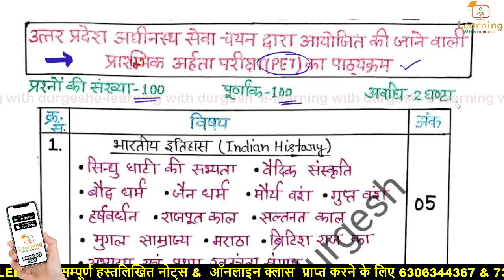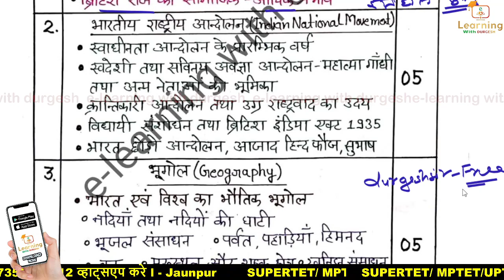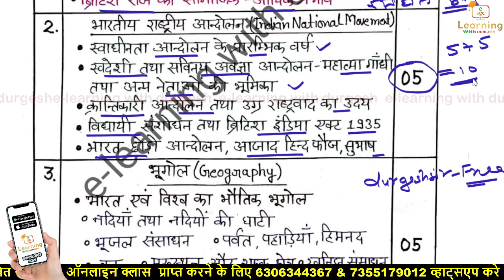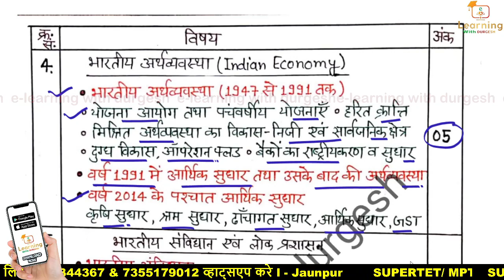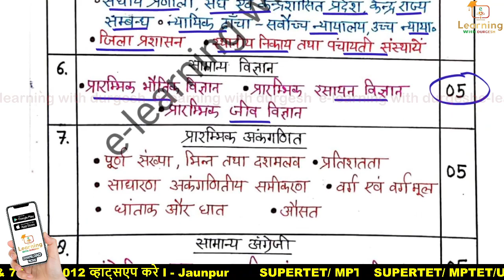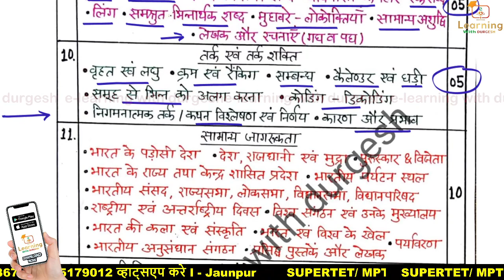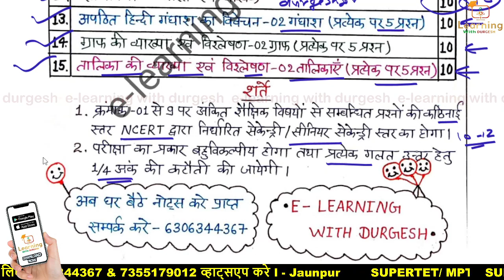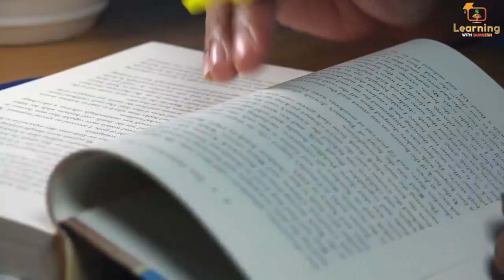upsssc PET Syllabus Topic Wise,Best books | PET Exam syllabus and paper pattern notes by durgeshsir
UP PET_Syllabus_2022| PET_Exam_syllabus and paper pattern | UP PET

/ UPTET/ CTET/ LEKHPAL के सम्पूर्ण_नोट्स प्राप्त करने हेतु 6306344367 पर Notes हार्ड कॉपी नोट्स लिख कर व्हाट्सएप करे l

👇🏻 फेसबुक पेज 👇🏻

👇🏻   यूट्यूब चैनल 👇🏻